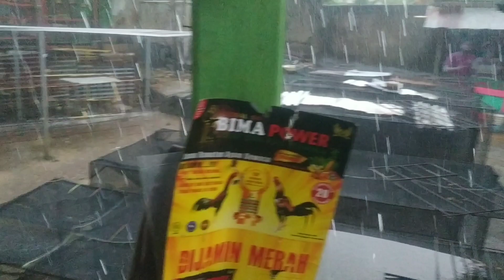Peternak Ayam Sejati Ya Ini Hujan Hujan Gass Tetap Semangatt💪 Boleh Di contoh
Peternak Ayam Sejati Ya Ini Hujan Hujan Gass Tetap Semangatt💪